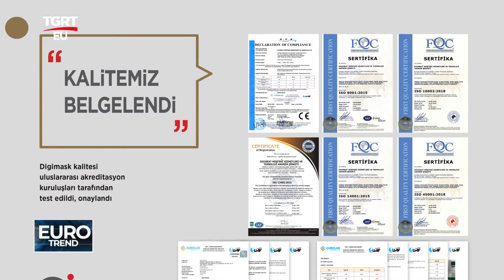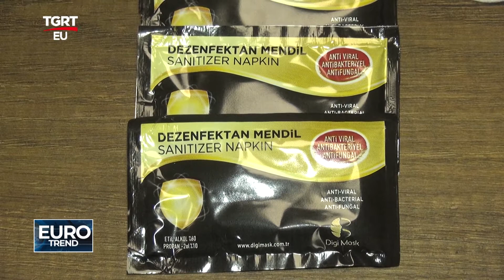DiGi MASK TGRT EURO EUROTREND PROGRAMI